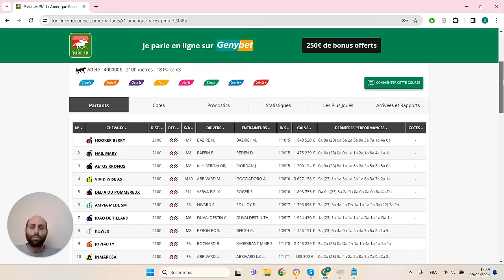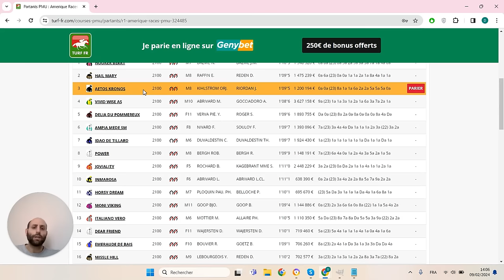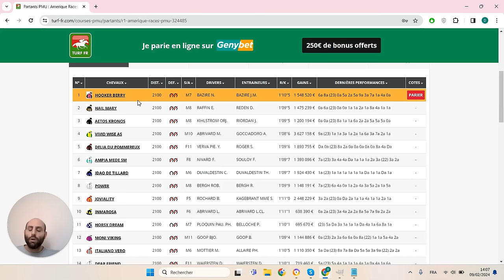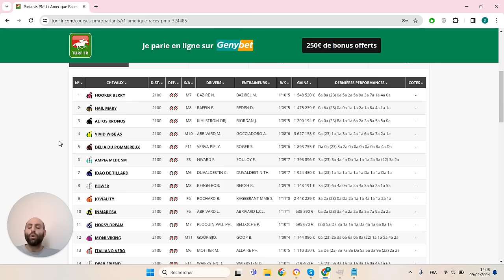PRONOSTICS PMU GRATUIT DE LA MINUTE QUINTE+ DU JOUR DIMANCHE 11 FÉVRIER 2024 #324485